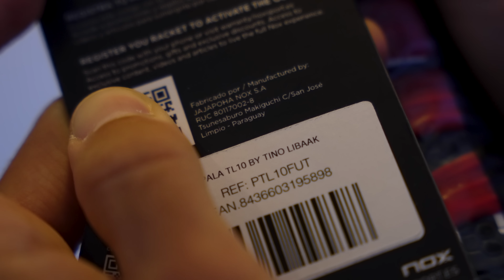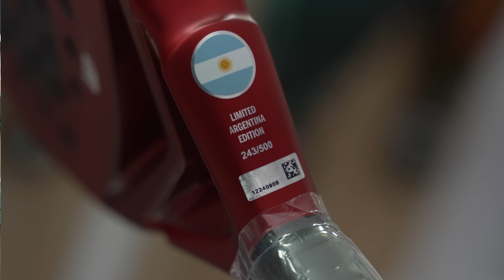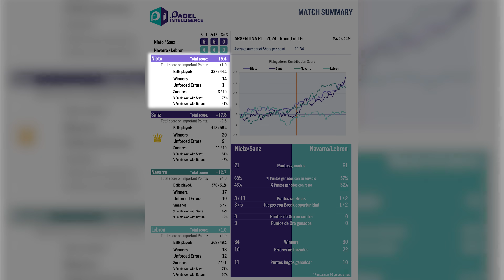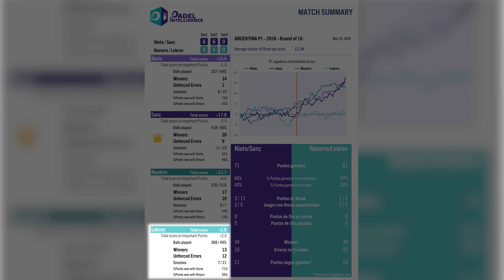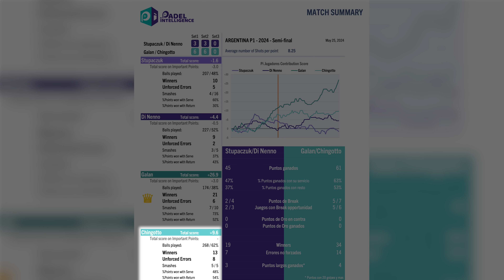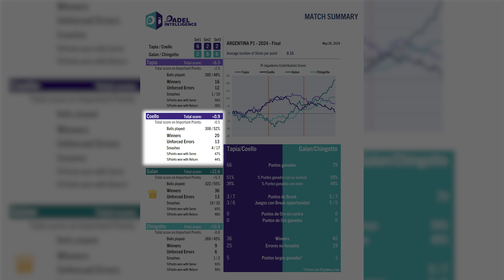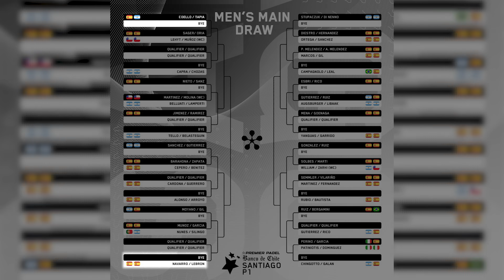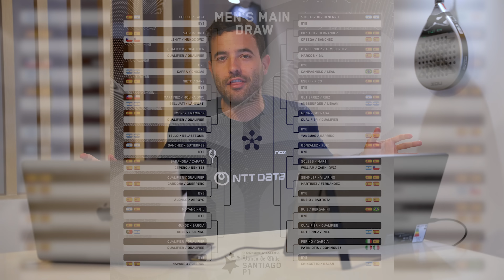COELLO - TAPIA JUGARON ENFERMOS LA FINAL (MAR DEL PLATA PREMIER PADEL) - el4Set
Premier Padel Mar del Plata P1 ha tenido la mejor final posible: Coello - Tapia vs Chingotto - Galán. Pero esta vez Coello y Tapia estaban enfermos, mientras que Chingalán han conseguido jugar a un nivel de Padel altísimo. ¿Qué ocurre con Paquito y Lebrón? ¿Y la despedida de Bela?